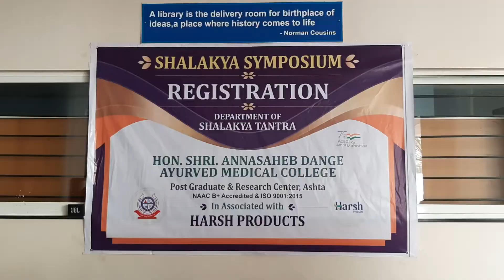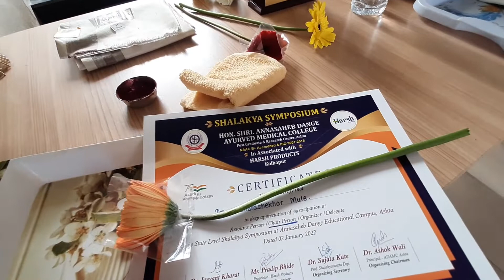Shalakya Symposium 02 Jan 2022